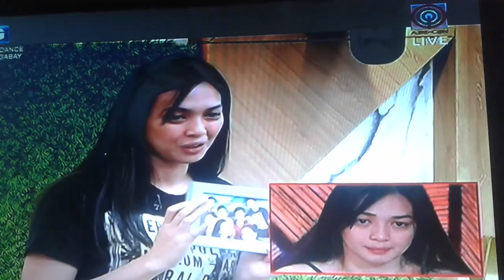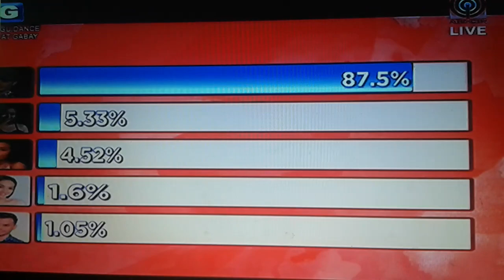PBB OTSO ADULTS: CAMILLE AND KIM EVICTED FROM PBB HOUSE | Subscribe and Like!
Video from: PBB OTSO UNDER ABS-CBN

SUPPORT ME!